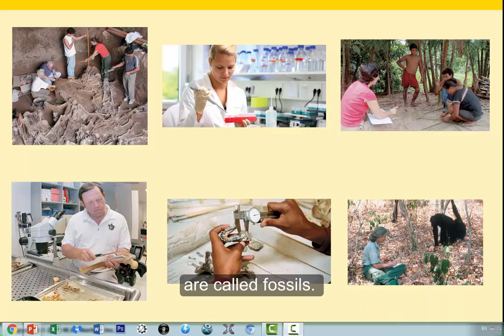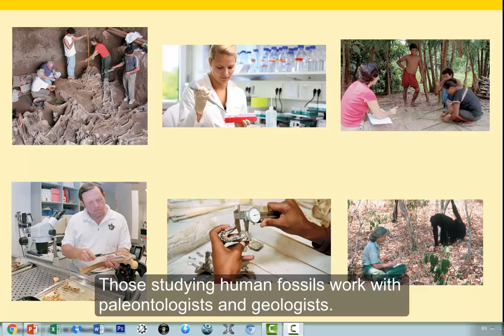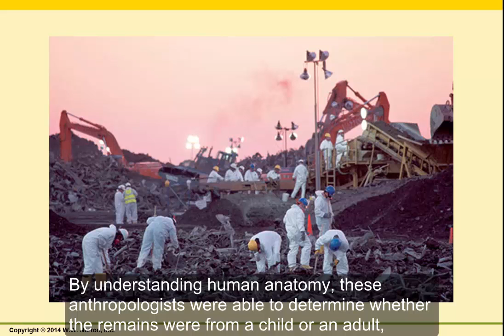ch01 lect2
Physical Anthropology CH 01 Lecture 2. What do Physical Anthropologists do?